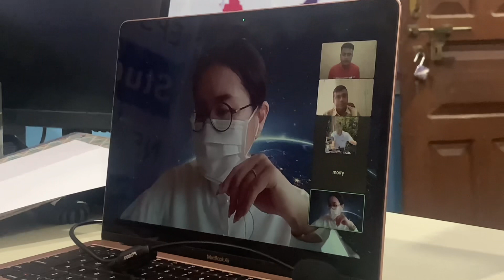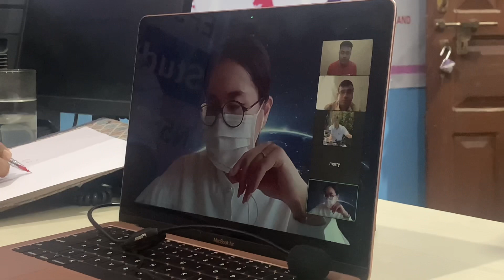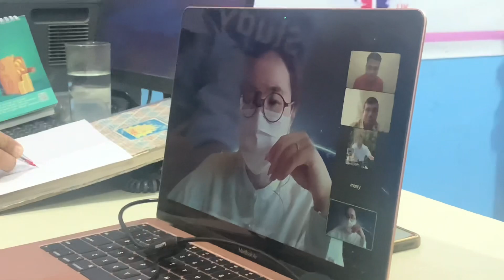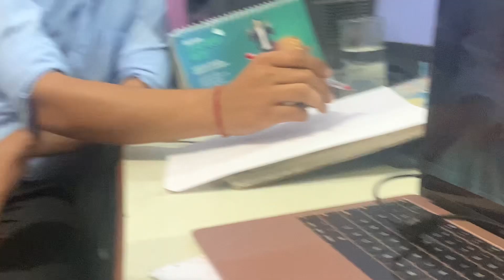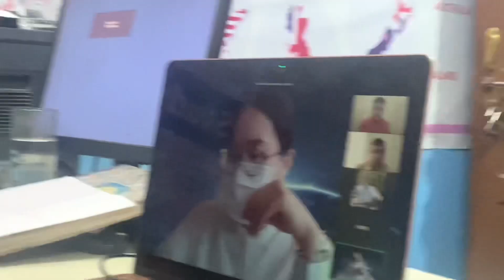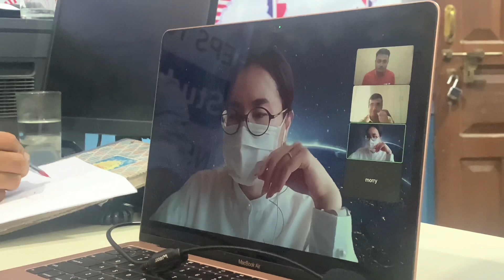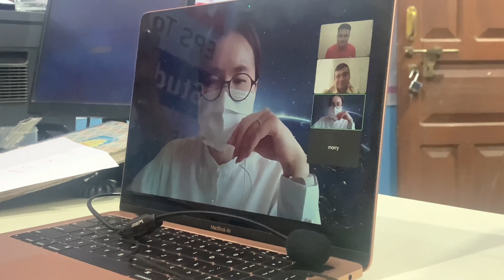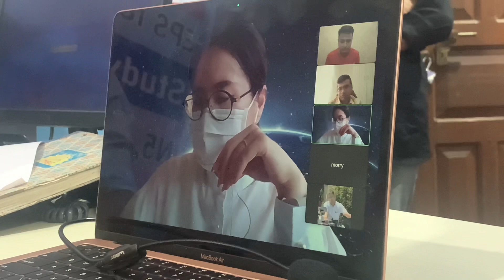Japanese interview questions answer//japanese interview//how to face interview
ik japanese language @studentvisa@ ssw working visa @ dependent visa @ training visa @ minnano nihongo @jlpt@jft@ japanese language @japanese all skills courses @interview in japanese language @ how to face interview @ hiragana @katakana @khanji@
please 🙏 like 👍 share and comment in my all videos